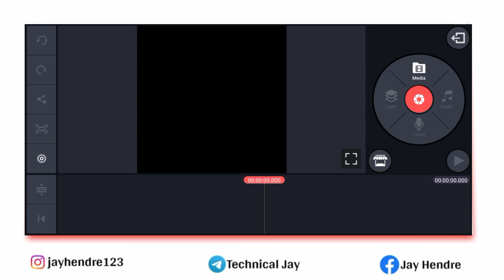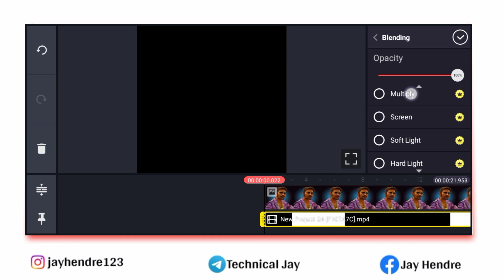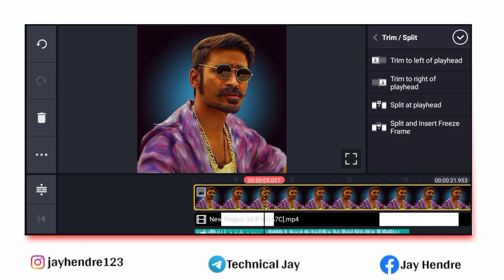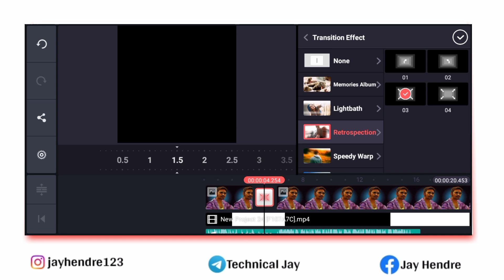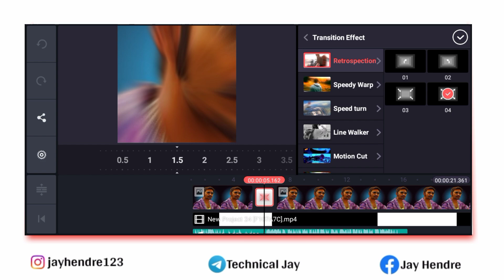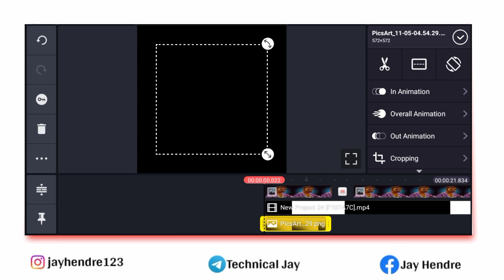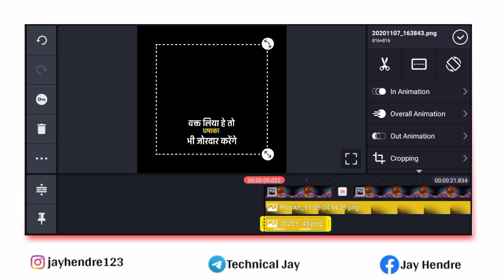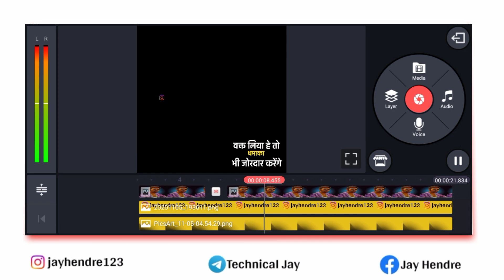kinemaster video editing || attitude status || kinemaster sta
🔴 Our New Trending Videos 😊😉

attitude status

kinemaster editing

sp creation

kinemaster

attitude status kinemaster

status editing

surya kumawat

kinemaster status

how to make light effect whatsapp status

kinemaster attitude video editing

kinemaster template

kinemaster video editing attitude

how to make attitude status video

kinemaster video editing marathi

how to make light effect in kinemaster

marathi status

tejas patil gurjar

attitude status editing in kinemaster

status

kinemaster effect